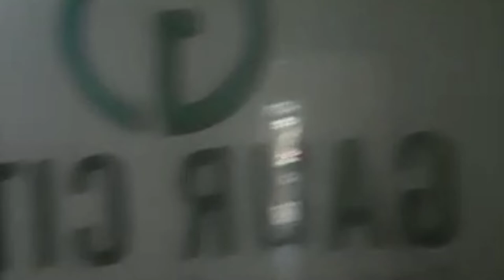Flat For Sale 2+Study (1100+125 Sqft Extra) 1st Avenue GC1 Noida Extension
2+Study
1100 Sqft + 125 Sqft Extra
Lower Floor
Park Facing
Raw Flat
1st Avenue
Gaur City 1
Noida Extension